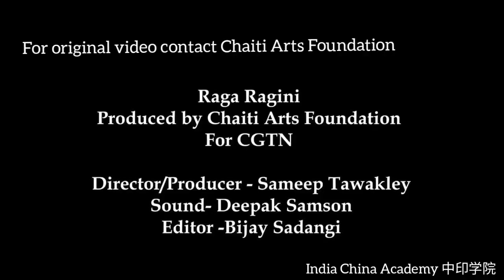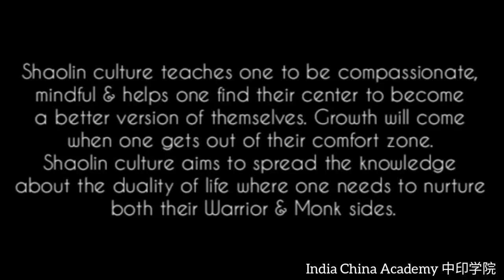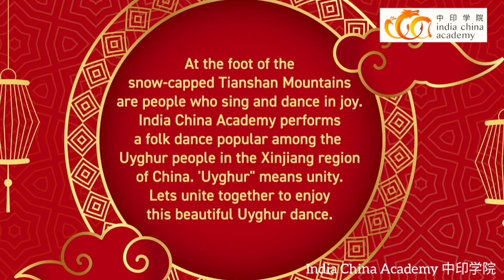2022 SPRING FESTIVAL GALA 春节晚会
1. Kid's Poetry Recital and Painting 01:25

2. Group Poetry Recital 04:39

3. Speech by H.E.Mr.Tang Guocai,  Consul General of the P.R.China in Mumbai 06:43

4. Tabla/Sitar by Chaiti Arts Foundation  14:57

5. Cross talk and poetry by Chinese kids 18:15

6. Shaolin Warrior by Warrior Monk Academy  21:11

7. Chinese Pop Song by Li Hua Laoshi 22:51

8. Indian Kathak by Dujuan Laoshi 25:36

9. Guzheng Taichi Performance  28:14

10. Vote of thanks by Mr.Nishith Shah, Founder of India China Academy 31:38

11. Uyghur Dance 39:26

12. Kangding Love Song  42:40

13. Dumplings Video by Yunxi  45:33